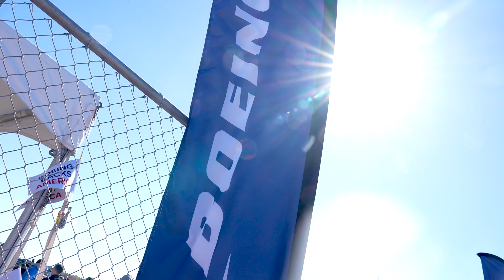Building the Future of 787 Dreamliner at Boeing South Carolina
Building the future to meet Dreamliner global demand!

Watch as TeamBoeing South Carolina celebrates breaking ground on the second 787 Dreamliner Final Assembly building in North Charleston. This milestone marks our dedication to safety, quality, innovation and community investment.

Teammates, elected officials and community partners commemorated this milestone and are already working on the next chapter of the 787 Dreamliner.